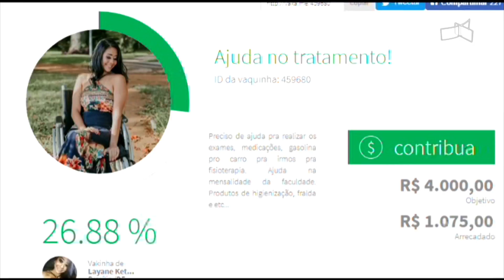JL - Jovem fica paraplégica: infecção foi após pierceng